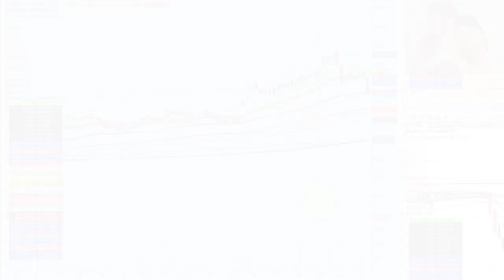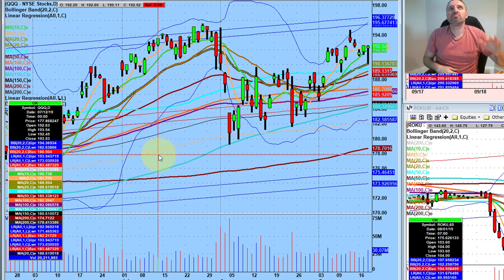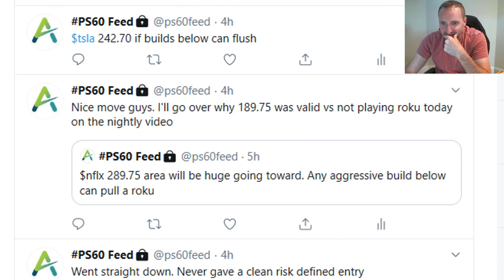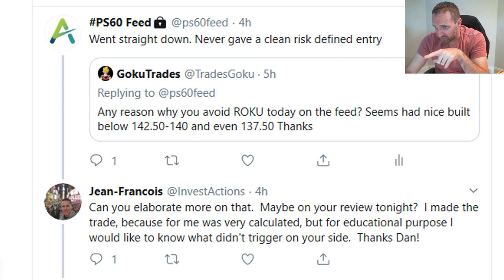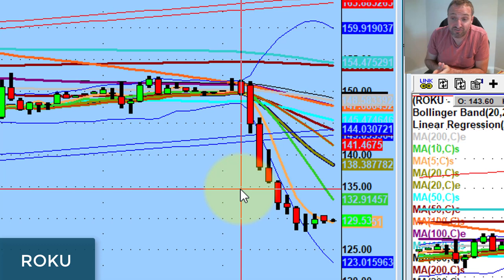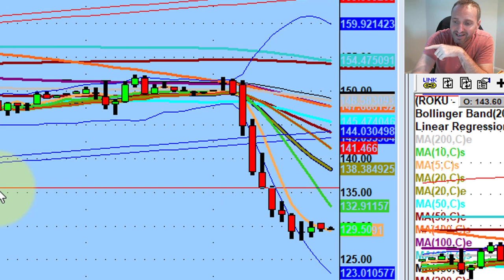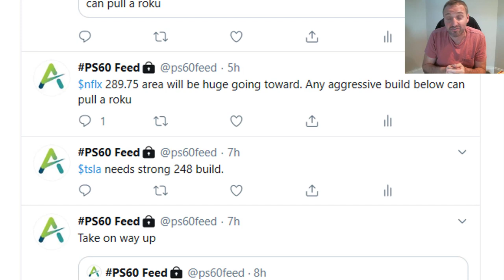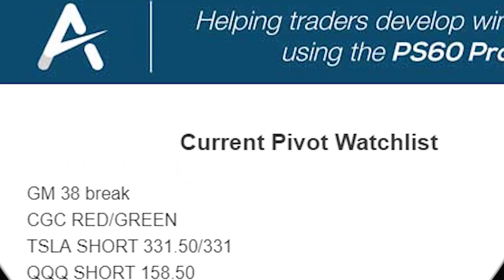Why I didn't recommend ROKU today